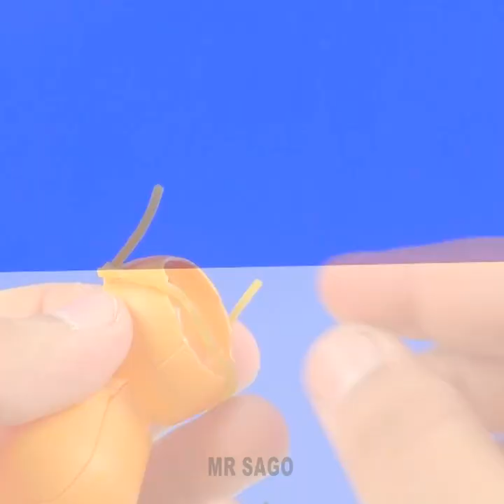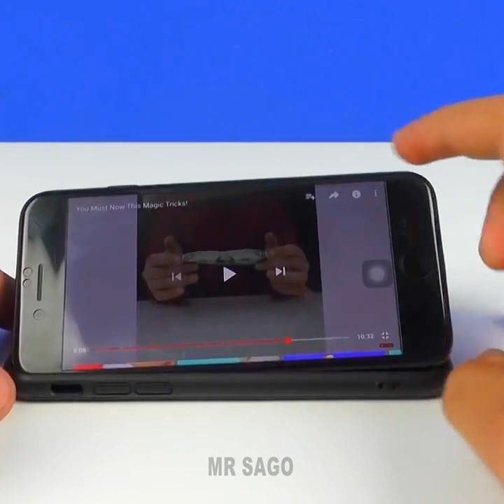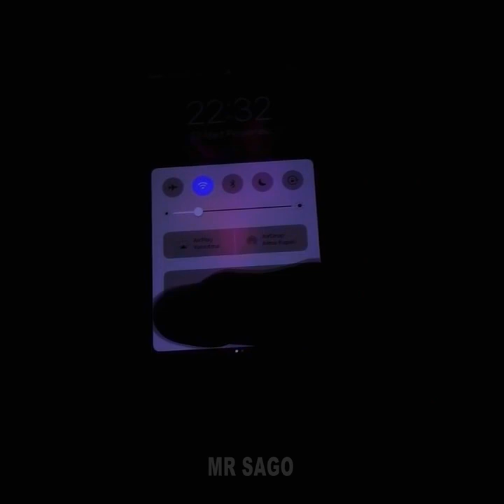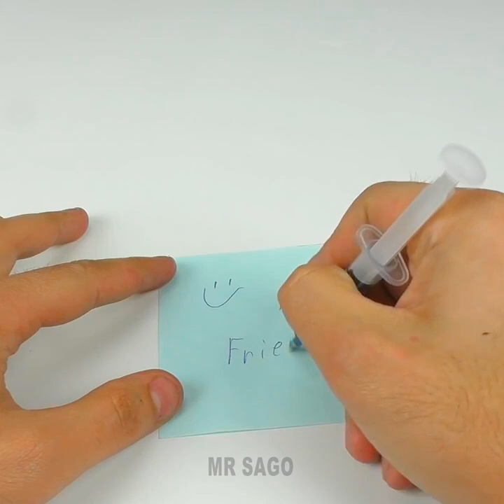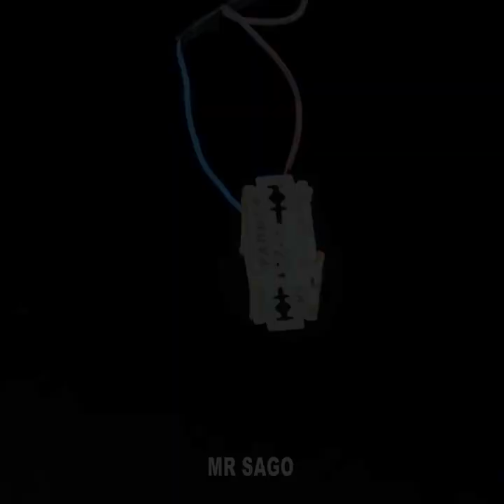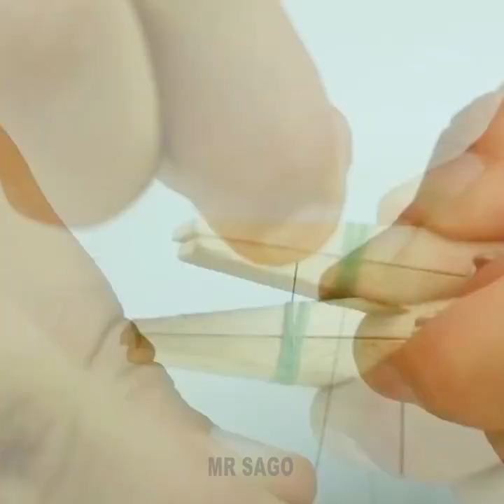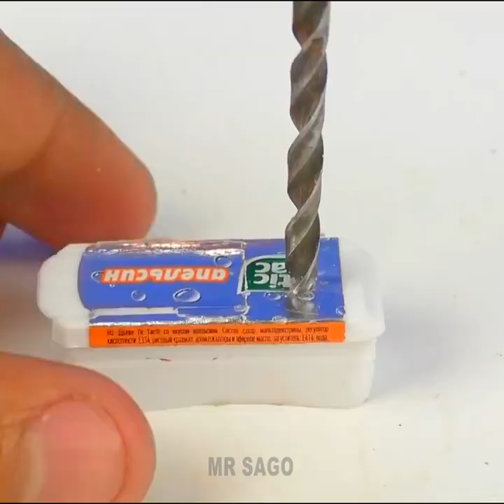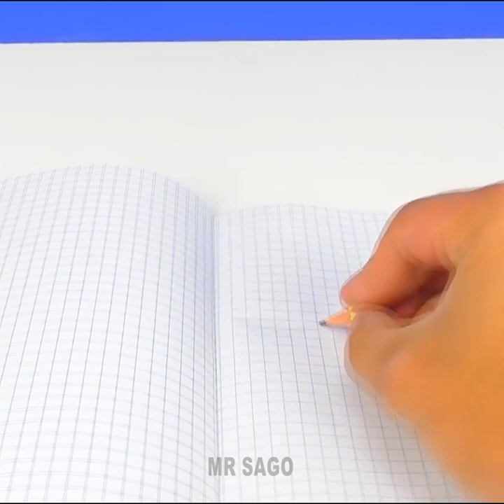Top 75 SIMPLE AND FUN LIFE HACKS !!!